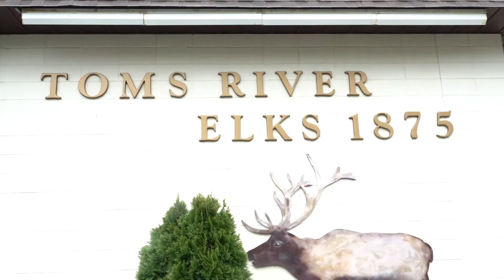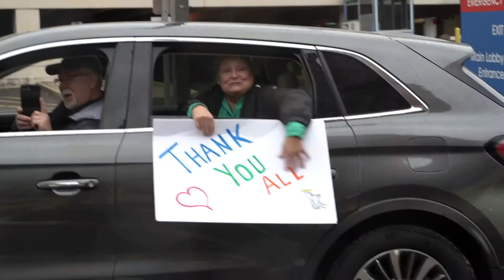New Jersey News Network - Toms River Elks Celebrate First Responders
Kimberly Jade attended a drive-through celebration of First Responders in Toms River, thanks them for their work throughout the Covid-19 Pandemic.